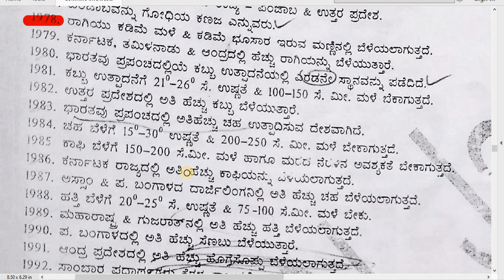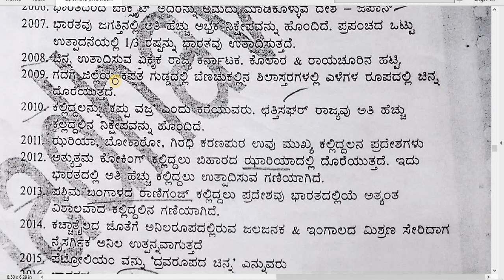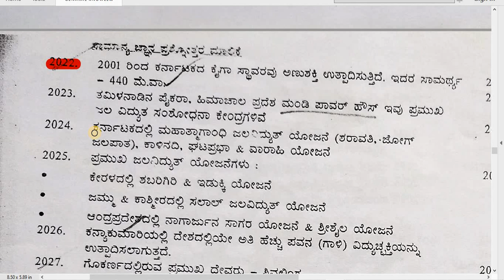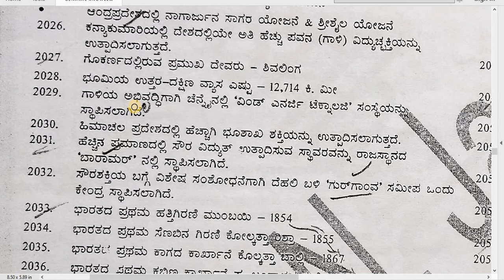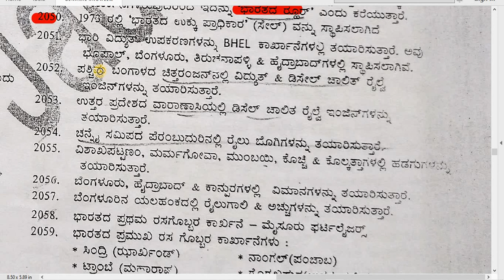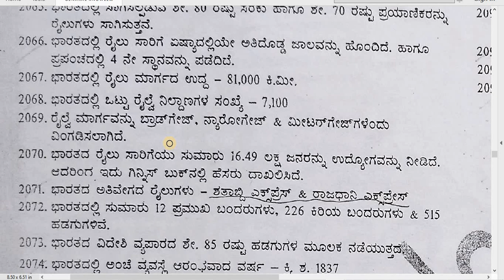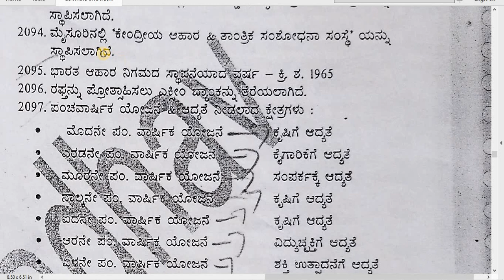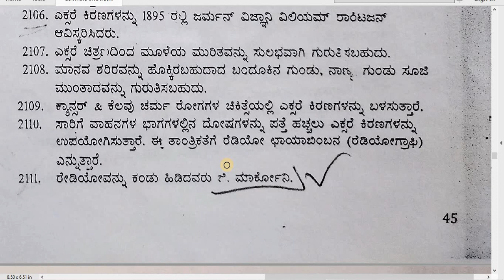HSTR ಸಾಮಾನ್ಯ ಪ್ರಶ್ನೆ ಪತ್ರಿಕೆ11 (@questionpaper1641) hstr PC PSI B,ED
ಮುರಾರ್ಜಿ ದೇಸಾಯಿ ವಸತಿಯುತ ಶಾಲೆ ಪ್ರಾಂಶುಪಾಲರ ನೇಮಕಾತಿ ಪರೀಕ್ಷೆ 2011 (@questionpaper1641)
ಕರ್ನಾಟಕ ವಸತಿ ಶಿಕ್ಷಣ ಸಂಸ್ಥೆಗಳ ಸಂಘ
RameshDesai(KAS)
Administration Others
Our Pride
SSLC Result
INTRODUCTION
About Us
Our Fascinating Residential Schools
Vision
SERVICES AND SCHEMES
Bengaluru Division
Mysuru Division
Kalaburgi Division
Belagavi Division
KALYANA MITRA HELPLINE NUMBER 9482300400
ONLINE SERVICES
School Management System
‌H R M S
Biometric Attendance
Online R T I
Government rders
MorarjiDesaiResidentialSchoolK.Dasarahalli - Kamanakere
ಕರ್ನಾಟಕ ವಸತಿ ಶಿಕ್ಷಣ ಸಂಸ್ಥೆಗಳ ಸಂಘ ಪ್ರವೇಶ 2022
KREIS/Murarji Desai/Navodaya/Adarsha | Question Papers
KREIS Model Papers Archives
KREIS Morarji Desai and Kittur Rani Chennamma Residential
{PDF} Murarji Question paper 2022 in Kannada pdf
2021 — K.R.E.I.S. MDRS - KRCRS - EMRS - ABVRS - DRBRARS - IGRS - MVIRS. BC - SCHOOL & COLLEGE LIST -2021. KARNATAKARESIDENTIALEDUCATIONAL ...
Home - Karnataka Residential Educational Institutions Society › english
Latest News · Bengaluru Division · Mysuru Division · Kalaburgi Division · Belagavi Division · Backward Class Residential School · Important Websites · e - Governance.
K.R.E.I.S. MDRS - KRCRS - EMRS - ABVRS - DRBRARS - IGRS - MVIRS. SCHOOL LIST. KARNATAKA RESIDENTIAL EDUCATIONAL INSTITUTIONS SOCIERY BENGALURU
 MDRS - KRCRS - EMRS - ABVRS - DRBRARS - IGRS - MVIRS KARNATAKA RESIDENTIAL EDUCATIONAL INSTITUTIONS SOCIERY BENGALURU
b.ed/M.A
Board Exam: ಕರ್ನಾಟಕಪ್ರೌಢಶಿಕ್ಷಣ ಪರೀಕ್ಷಾಮಂಡಳಿಹಳೆಯಪ್ರಶ್ನೆಪತ್ರಿಕೆ

Syllabus for 8 – 10th High School Teacher’s recruitment
Paper – 1
GENERAL KNOWLEDGE:
1. Famous Books and Authors
2. Important Inventions & Discoveries,
3. Basic science – Scientific Phenomena
4. Hygiene and Physiology (Human),
5. Chronology of Events in World History
6. Glimpses of Indian History
7. Geographical terms(basic)
8. Sports –International & National figures
9. Awards, Honors and Prizes
10. Indian culture – Land & people – festivals. Physical geography – Population –Literacy-
Natural regions – Natural Resources-Food crops – Non – Food crops-Major Industries – Projects
– Public undertakings-Indian Art – Artists of recognition – Classical Awards for various
achievements -National Policy on Education, Constitution of India – Major items-Union Govt. –
and State Govt. – Cabinets – Indian leaders of International & National Recognition-(Who is
who – India)
11. Current International affairs –India’s foreign relations
12. Current National affairs.

Published Date: November 23, 2022
Karnataka HSTRHighSchoolTeacherRecruitment 2022 – apply for latest vacancy at Sts.karnataka.gov.in before the last date. Department of Primary and Secondary Education Karnataka released the notification for High School Teacher. Interestedcandidates can download complete vacancy notification through Sts.karnataka.gov.in. Meanwhile, know the 2022 Karnataka HSTR High School Teacher vacancy eligibility, salary, and selection process & results last date below.
This year, Department of Primary and Secondary Education Karnataka Recruitment process for High School Teacher vacancy expected to be complete within schedule. For a quick reference, Karnataka HSTR High School Teacher Application and Notification also available at Sts.karnataka.gov.in careers page. You may interest to know  latest govt jobs notification and central government jobs, before applying for Karnataka HSTR High School Teacher 2022 vacancy notification.

Karnataka HSTR 2022 High School Teacher Recruitment Application form filling Process
Visit the official Sts.karnataka.gov.in, careers/ vacancy /recruitment page, Click on High School Teacher
There you will find online application form of High School Teacher, along with latest 2022 vacancy notifications and with PDF notification, Click on Apply.
Fill up your basi